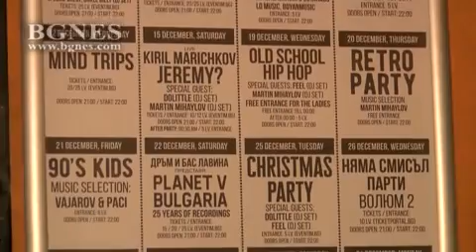На клуб по празниците – какво предлага нощна София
През последните години разнообразието от заведения и барове в София нарасна значително, а с това и изборът къде да послушаш хубава музика, да потанцуваш с приятели или да се срещнеш с интересни хора става все по-труден. /БГНЕС